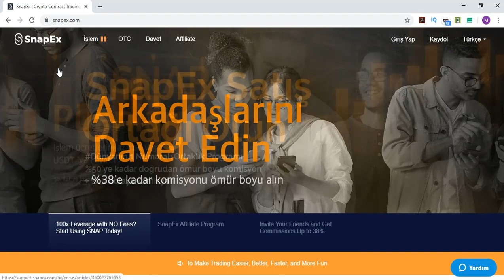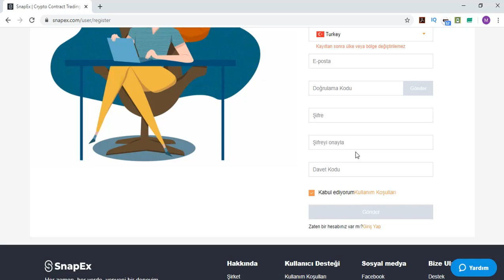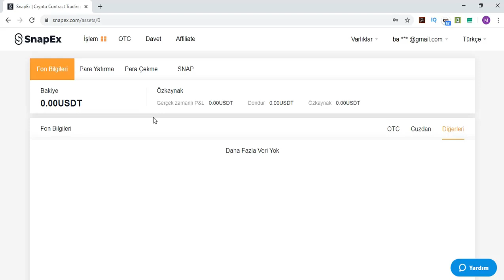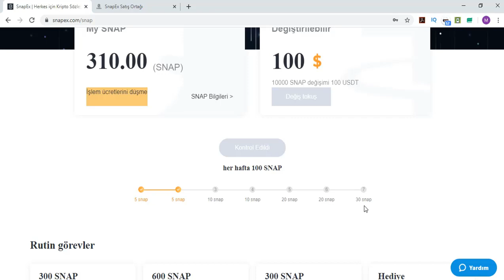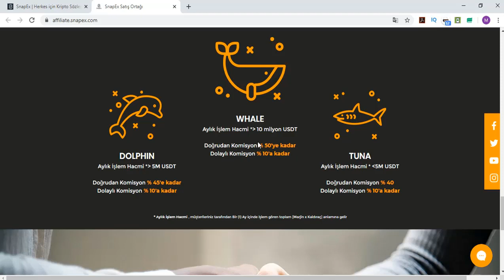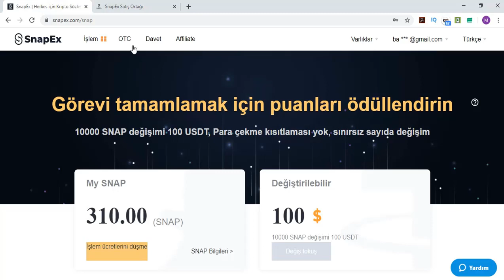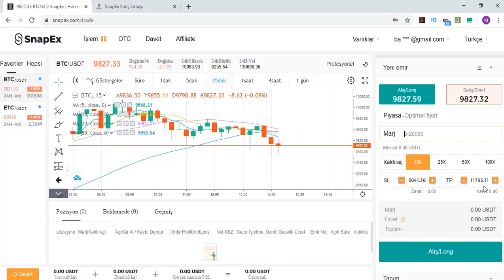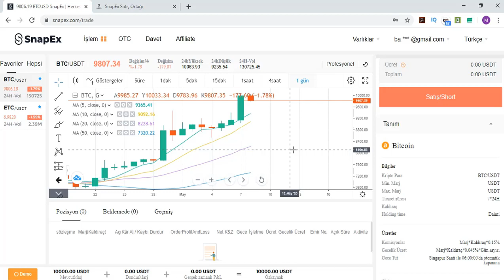Snapex Kaldıraçlı Borsası - Full inceleme | Kaldıraçlı Ticaret Nasıl Yapılıyor?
🎁Bu linkten kayıt olursanız bir hafta içerisinde ekstra 1000 SNAP puanı kazanabilirsiniz. Ortalama 10 usd değerinde olan bu puanları SnapEx'te işlem yap!

Sevgili izleyicilerim Sizler için Snapex borsasını inceledim!
Snapex 100x kaldıraç ile işlem yapabileceyiniz bir kripto para borsası.
10 kat ve 100 kat arası kaldıraç yapabilirsiniz.
5 dolar ile ticarete başlayabilir ve kazanabilirsiniz.
Snap puanları toplayıp ticaret komisyonlarını bedava getirip kazanç miktarınızı arttırabilirsiniz.
Güzel kazanç oranları olan SNAPEX trade becerilerinizi geliştirmek için demo hesap da sunar. Eğer trade sahasında yeniyseniz bunu kullanarak trade yapmanın nasıl olduğunu da öğrenebilirsiniz.
Gelecek videolarımda Borsada nasıl işlem yapılıyor ve Kazanmanın sırlarını öğreteceyim.

Tags;   ⏬
snapex
snap puan
kaldıraçlı ticaret
trade business
margin trade
future trade
spot trading
bitcoin trade
trade
arbitrage
bot rent
daily earning
hourly earning
invest
invest earning
invest company
investment company,
payment proofs
mining site
cloud mining
free mining ghs
free mining
100 ghs
perfectmoney.
payeer
pul qazanmaq
pulsuz bitcoin qazanmaq
bitcoin qazanmaq
para kazanma